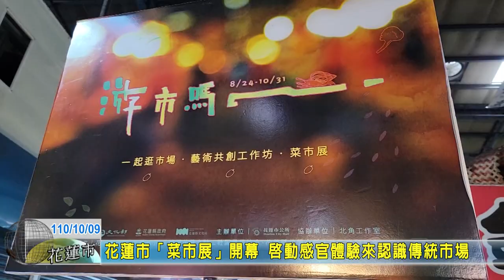20211009 04 菜市展開幕 啟動感官體驗來認識傳統市場